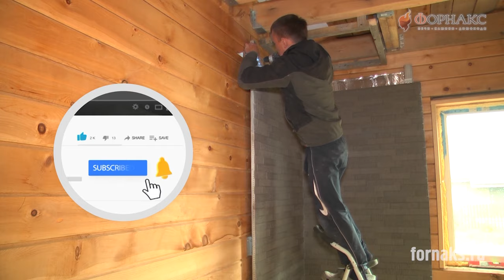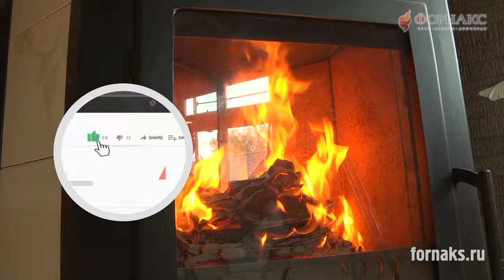5 критических ошибок, которые следует избегать при установке углового камина в дом.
При установке углового камина в деревянном доме, безопасность должна быть вашим главным приоритетом. Вот несколько рекомендаций, которые помогут вам обеспечить безопасность и избежать возможных проблем:

1. Консультируйтесь с профессионалами! Рекомендуется обратиться к специалистам, таким как квалифицированным монтажникам, чтобы они провели оценку вашего дома и дали рекомендации по безопасному монтажу камина.
2. Соблюдайте правила пожарной безопасности! Убедитесь, что ваш дом соответствует требованиям пожарной безопасности. Это может включать установку специальных огнезащитных материалов и систем противопожарной защиты.
3. Правильное размещение! Угловой камин должен быть установлен на безопасном расстоянии от горючих материалов, таких как деревянные стены и мебель. Также убедитесь, что нет преград, которые могут затруднить эвакуацию в случае пожара.
4. Правильная вентиляция! Угловой камин должен быть правильно подключен к системе вентиляции, чтобы избежать накопления опасных газов в помещении.
5. Регулярное обслуживание! Регулярно проверяйте и обслуживайте ваш камин, чтобы убедиться в его безопасной работе. Это включает очистку дымоходов и проверку наличия трещин или других повреждений.

Эти рекомендации помогут вам обеспечить безопасный монтаж углового камина в вашем деревянном доме!
5 критических ошибок, которые следует избегать при установке углового камина в дом.
Если у вас есть еще вопросы или нужна дополнительная информация по чистке дымоходов или монтажу печей, не стесняйтесь обращаться!